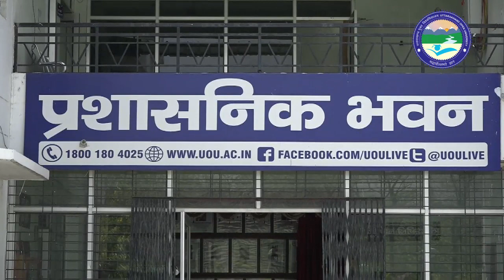उत्तराखण्ड मुक्त विश्वविद्यालय की तरफ से आप सब को अंतराष्ट्रीय महिला दिवस की हार्दिक बधाई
एक महिला के सशक्तिकरण में उसके परिवार की अहम भूमिका रहती है. अगर परिवार के सदस्य महिला को शिक्षित करने का काम बखूबी करें तो वो महिला आत्मनिर्भर हो सकती है और इस तरह से महिला समाज में अपने लिए एक अलग पहचान बनाने में सफल होती हैं. इस बारे में विस्तार से बात करते हैं हल्दूचौड़ दीना की पूर्व क्षेत्र पंचायत सदस्या पूजा बिष्ट से |